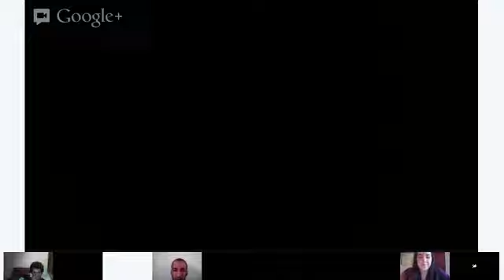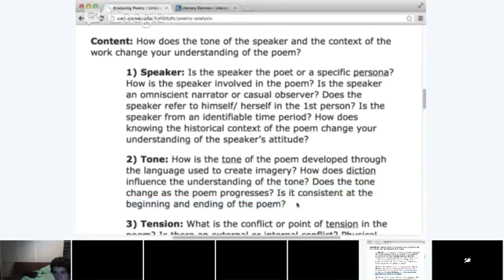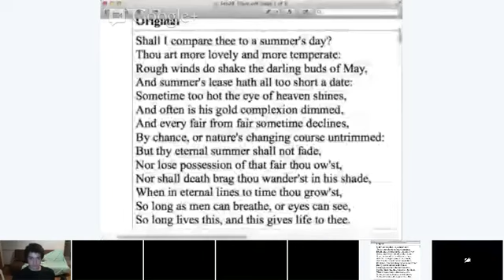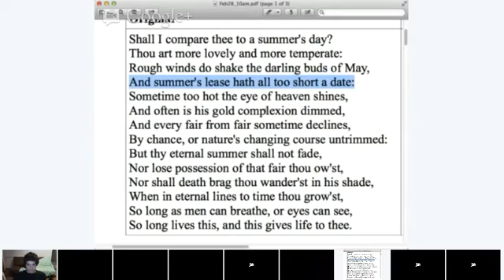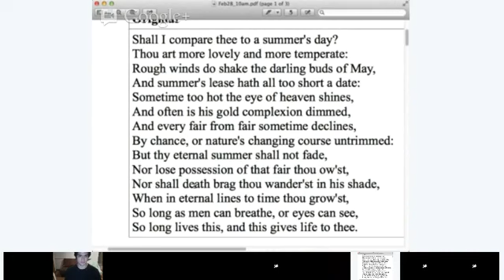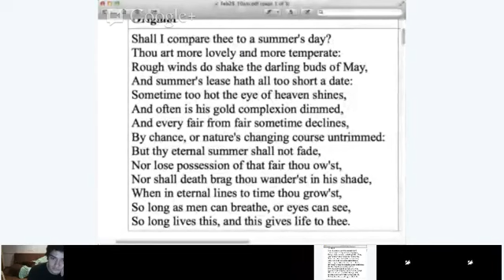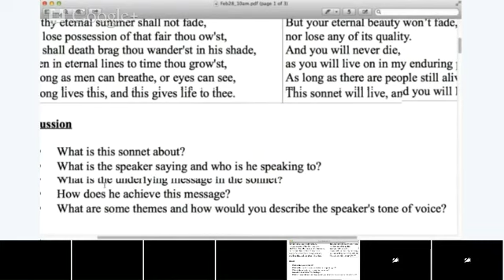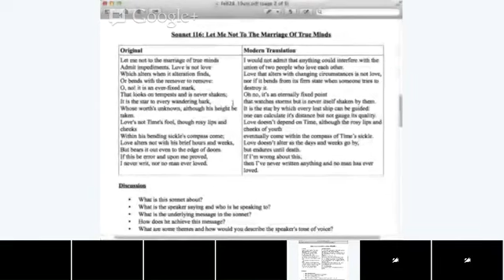Writing - Samantha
In this class, we will read and analyze one or two of Shakespeare's sonnets, and consider their modern translations.  We will also take a look at how to conduct a close reading and a number of useful literary terms for this type of writing.